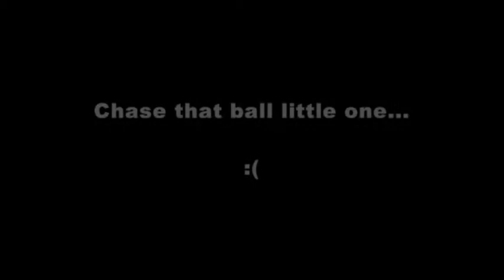Bailey the English Springer Spaniel is chasing balls in Doggie Heaven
Bailey left us on October 10th 2011. She was only around for a few years and died, suddenly and unexpectedly, much too young. She was my best friend and companion through many tough times... Missing her terribly... We are looking for a new 'Baby Bailey' this weekend, so her quirky looks and tennis ball fixation can live on through another mischievous Pup.  ;)

Miss you little one!